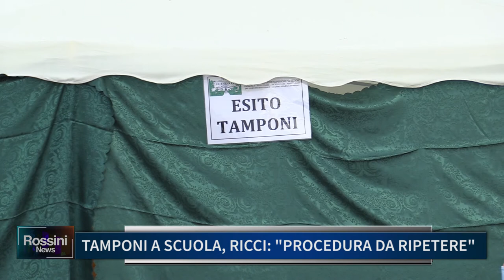TAMPONI A SCUOLA, RICCI: PROCEDURA DA RIPETERE